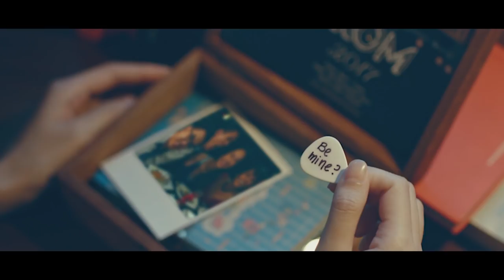"By MY Side" Official Trailer 2017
Our official trailer to our first ever movie By My Side.

WE WILL BE GOING ON TOUR AT THE FOLLOWING LOCATIONS:

COLLEGE TOUR
05/09 - SEGi University Kota Damansara
05/09 - INTI International College Subang
07/09 - Taylors University Lakeside Campus
07/09 - Sunway University

TGV CINEMAS TOUR
16/09 - TGV Sunway Pyramid, Selangor
17/09 - TGV Gurney Paragon Mall, Penang
20/09 - TGV Vivacity Megamall, Kuching
23/09 - TGV AEON Tebrau City, Johor Bahru